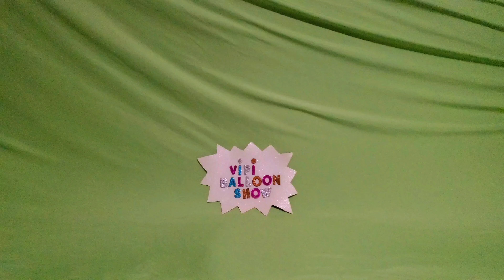FUN BIRTHDAY BALLOONS POP PART 567!!!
Fun Happy Birthday Balloons Pop Part 567!!!